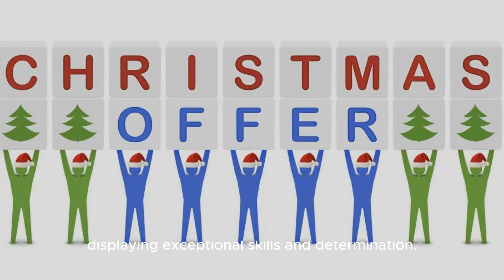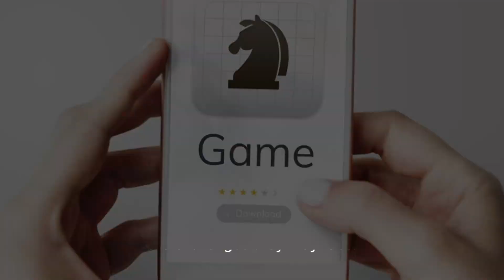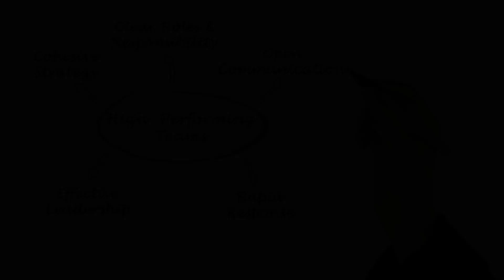Ny Giants News Today With All The Essential News And Updates Related To The Ny Giants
With All The Essential News And Insights. Title: Stay Updated With The Latest News On The Ny Giants | Nfl 2021 Hashtags: nygiants nfl2021 footballnews sportsupdates Description: Hey There, Football Fans! In This Video, We're Going To Bring You All The Latest News And Updates On Everyone's Favorite Team, The New York Giants. Stay Informed And Catch Up With The Hottest Topics Surrounding The Team, Including Upcoming Matches, Player Performances, And Game Reviews. In This Exciting Episode, We'll Be Discussing The Recent Developments In The Team's Performance, Providing You With Expert Analysis And Predictions For The Upcoming Matches. From The Latest Injury News To The Prospects Of The Team, We've Got You Covered With All The Necessary Information To Keep You In The Loop. Let's Dive Right In! Description Hashtags: nygiantsnews nflupdates footballanalysis gamereviews Tags: Ny Giants, New York Giants, Nfl 2021, Football News, Nfl Updates, Ny Giants Updates, Football Analysis, Game Reviews, Sports News, Giants Players, Ny Giants Game, Football Predictions, Nfl Predictions Ny Giants News Today With All The Essential News And Updates Related To The Ny Giants